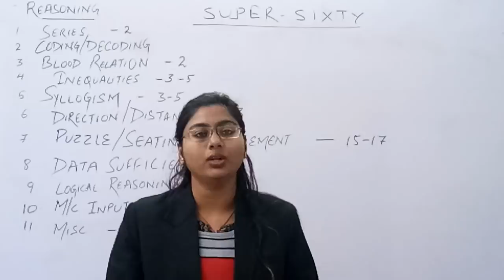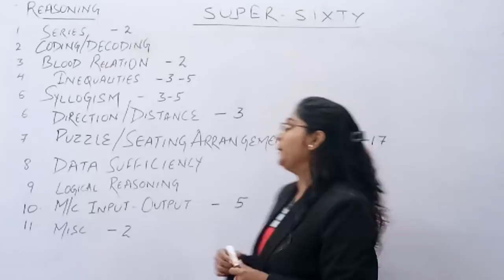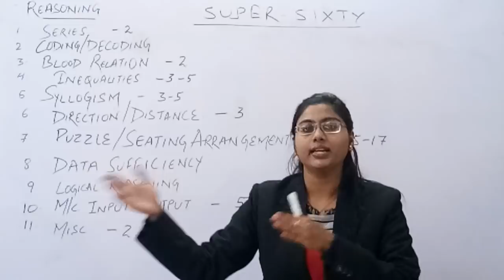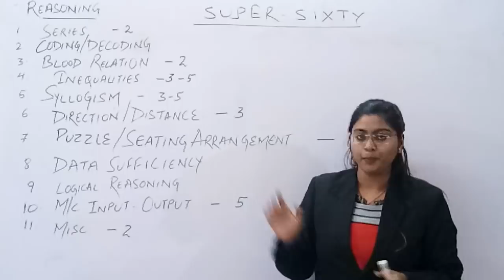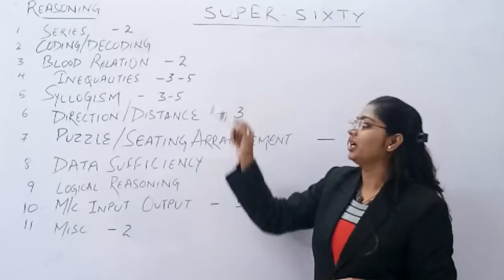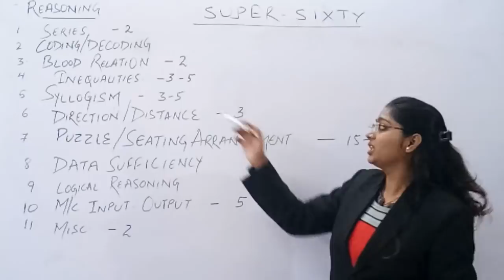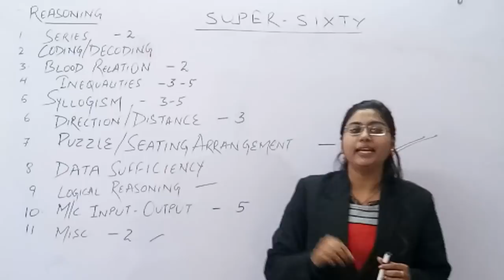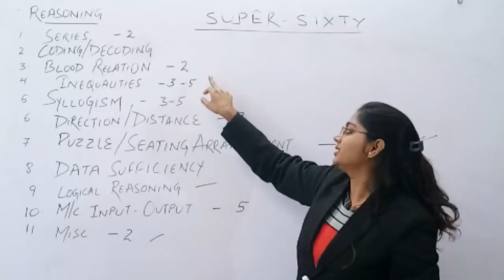REASONING - AN INTRODUCTION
Just watch the video and then say to yourself that your reasoning is now going to be the best. This genius has cracked a number of Exams and now she has decided to share her experiences with you in the form of reasoning. Be blessed.